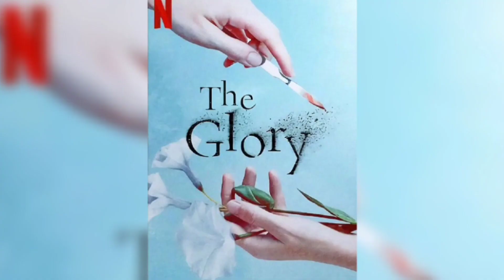Crazy Love In Hindi | The Glory Drama Review in Hindi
The Glory episode 9 release date
The Glory how many episodes
The Glory in hindi episode 9
The Glory Episode 9 hindi dubbed
The Glory episode 9
The Glory episodes release date
The Glory Episode 9 kab ayega
The Glory in hindi episode 9 to 16 release date
The Glory in hindi dubbed
The Glory how to watch Free
The Glory Episode 9 Free
The Glory All episodes Free
The Glory free me kaise dekhe
The Glory how to watch free All episodes in hindi
Crazy Love Hindi
Crazy Love Korean drama
Crazy Love Korean drama how to watch in hindi
The Glory in hindi dubbed hindi dubbed how to watch

credit
 All The Images Used In This Video Are Belongs To Their Creator (MX player , Netflix), I Used Them For Review Only & Deeply Thanks For This.🙏